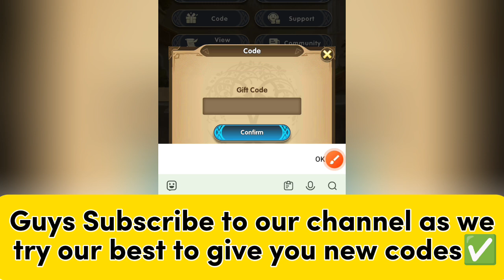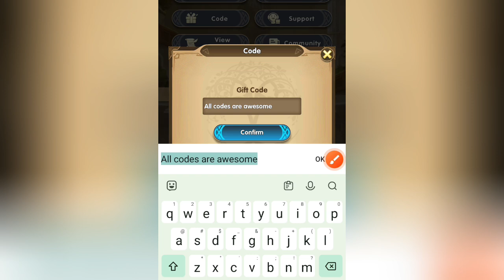⚠️AUGUST ❌ UPDATE⚠️ MYTHIC HEROES GIFT CODES 2024 - MYTHIC HEROES CODES 2024